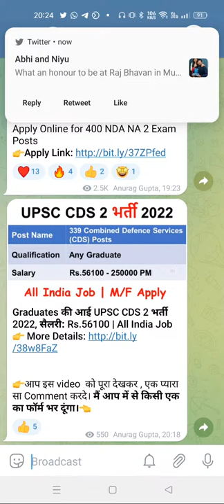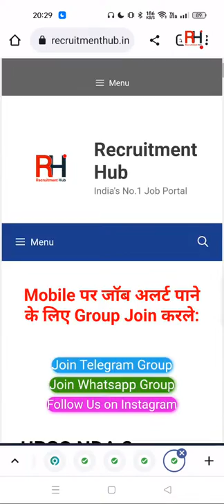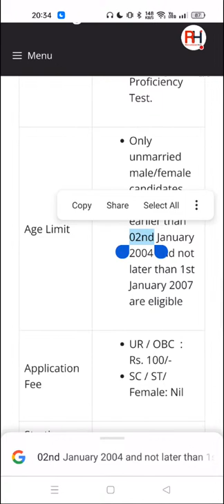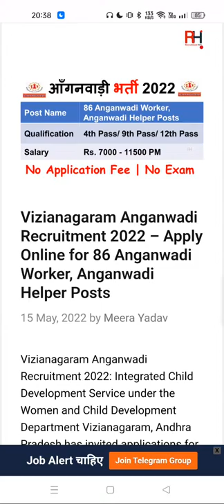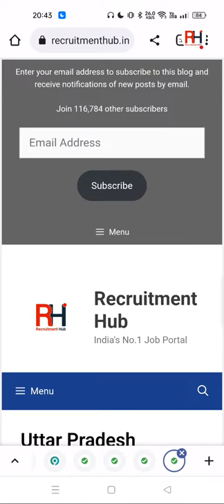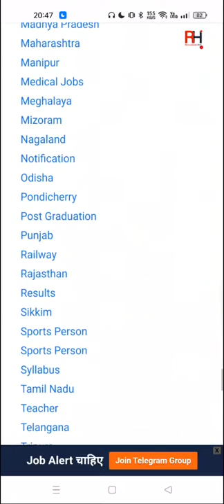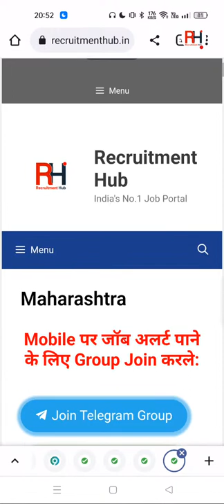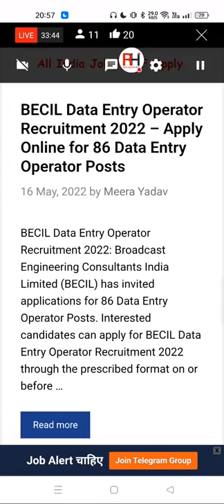आ गया आपको Job बताने - जल्दी आ जाओ सब | Latest Govt jobs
NVS Jobs 2020 – Apply Online For 454 PGT, TGT & FCSA Vacancies Through Email
NVS Jobs 2020 Notification: Navodaya Vidyalaya Samiti, NVS
NVS Vacancy 2020 Details
NVS 454 TGT PGT FCSA Jobs 2020

PostStarting SalaryPost Graduate Teacher (PGT)Rs. 27,500 or Rs. 32500 PmTrained Graduate Teacher (TGT)Rs . 31250
Faculty cum System Administrator (FCSA)
NVS TGT, PGT, and FCSA Vacancy 2020
Navodaya Vidyalaya Samiti Jobs 2020 Notification

NVS TGT, PGT, and FCSA Recruitment 2020

NVS TGT, PGT, and FCSA Jobs 2020 Eligibility Criteria

PRTs

PGTs – English, Hindi, Mathematics, Physics, Chemistry, Biology, Commerce, Computer Science, Computer Instructor

TGTs – Hindi, English, Mathematics, Social Science, Science, Sanskrit

Sports Coaches

Music Teacher

Punjabi Teacher

Art and Craft instructor

Yoga Teacher

Counselor

Nurse

Doctor

DEO
TGT Sanskrit – Sanskrit as a subject in all the three years B.Ed or equivalent qualification from recognized University. Proficiency in teaching in Hindi  Four years Integrated Degree Course of Regional College of Education of NCERT in the concerned subject with atleast 50% marks in aggregate: OR Bachelor’s Degree with atleast 50% marks in the concerned subjects/combination of subjects and in aggregate. The electives subjects and Languages in the combination of subjects as under:  & English media. Desirable: Knowledge of Computer Applications.

Primary Teachers – Senior Secondary School Certificate with 50% marks or Intermediate with 50% marks or its equivalent. Diploma or Certificate in Basic Teachers Training of a duration not less than Two Years i.e. ETT, JBT et. Or Bachelor of Elementary Education (B.El.Ed) from recognized university. Or Graduation with B.Ed. 3. Competent to teach through Hindi & English media. Salary : Rs.21250

Art and Craft Instructor -. Five years recognized Diploma in Drawing and Painting/Sculpture/Graphic Art OR Equivalent recognized Degree Working knowledge of Hindi & Work experience in Educational Institution .

Counselor -MA Psychology with atleast 50% marks from recognized university Desirable : Work experience in the field especially of educational institutions.

Punjabi Teacher – 2nd class Bachelor’s Degree with atleat 50% marks in concerned subject and in aggregate including elective as Punjabi. Proficiency in teaching in Punjabi. Desirable: Knowledge of computer application

Doctor – Minimum MBBS and registered with MCI

Nurse – Diploma Holder Desirable: Work experience in the relevant field.

Music Teacher – Senior Secondary School Certificate with 50% marks or Intermediate with 50% marks or its equivalent and Bachelor Degree in Music or equivalent from a recognized University. 2. Competence to teach through English/Hindi media

How to Apply for Kendriya Vidyalaya  PRT, TGT, PGT and Other Posts 2019